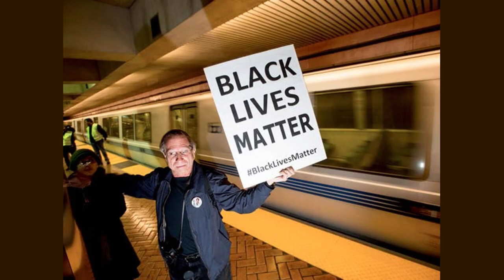San Francisco sees more protests with Biden Xi Jinping meeting during APEC Summit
SAN FRANCISCO -- Wednesday may have been the biggest day of APEC yet as the night capped off with President Biden hosting a reception at the Exploratorium.

It was also a night filled with protests and clashes.

Battery Street was lined with California Highway Patrol officers as the President made his way back to his hotel after an eventful day which included a meeting with Chinese President Xi Jinping.

Third Street in San Francisco was lined with protesters. Charles was one of those in the crowd. He said he moved to Los Angeles in hopes of finding a better life for himself and his family.

Charles said, "So many problems in China, you know."

Charles was joined by protesters taking a stand against the Chinese Communist Party. He said the CCP limits basic human rights.

He explained, "We didn't have any freedom in speech, in news and the internet."

Just across the street, a fierce contingent of CCP supporters made sure their message was heard. Christina said, "We are here to show our love for China. To support the President's visit. We wish China well. President Xi well and the whole Chinese people."

Protesters were scattered throughout the Bay Area Wednesday. At the foot of Broadway on the Embarcadero, a call for Palestinian rights and a cease-fire in Gaza. At each protest, there was heavy security.

Officers from several different law enforcement agencies lined up in riot gear and tried to keep the protests peaceful.

Charles said he wasn't encouraged by the meeting between President Biden and President Xi Jinping Wednesday. He fears China will not truly be a free country until there are concrete changes in politics.

He added, "China needs democracy and China needs a new party. More parties in China."